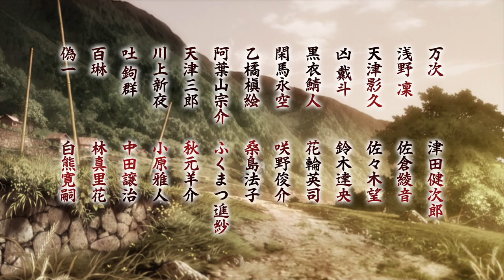5分でわかる「無限の住人-IMMORTAL-」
「無限の住人-IMMORTAL-」の前半部分の内容が5分でわかる特別映像を公開！

TVアニメ「無限の住人-IMMORTAL-」
2020年4月7日よりTOKYO MXにて25時35分～、
MBSにて27時30分～放送開始！

【キャスト】
万次：津田健次郎
凜：佐倉綾音
天津影久：佐々木望
凶戴斗：鈴木達央
黒衣鯖人：花輪英司
閑馬永空： 咲野俊介
乙橘槇絵：桑島法子
阿葉山宗介：ふくまつ進紗
天津三郎：秋元羊介
川上新夜：小原雅人
吐鉤群：中田譲治
百琳：林真里花
偽一：白熊寛嗣
尸良：奈良徹
真理路：小林親弘
宗理：関智一
八百比丘尼：真山亜子
吉乃瞳阿：釘宮理恵
八苑狼夷作：かぬか光明
馬絽祐実：福田賢二
果心居士：佐々木梅治
綾目歩蘭人：草尾毅
杣燎：田中有紀
荒篠獅子也：楠大典
目黒：佐古真弓
たんぽぽ：尾身美詞
御岳：三上哲

【スタッフ】
原作：沙村広明　『無限の住人』（講談社「アフタヌーン」所蔵）
監督：浜崎博嗣
シリーズ構成：深見真
キャラクターデザイン：小木曽伸吾
美術監督：工藤ただし
色彩設定：篠原愛子
撮影監督：増元由紀大
3DCGディレクター：市川孝次
編集：長谷川舞
音響監督：清水洋史
音響効果：武藤晶子
アニメーション制作：ライデンフィルム

＠mugen_immortal

©沙村広明・講談社／「無限の住人-IMMORTAL-」製作委員会